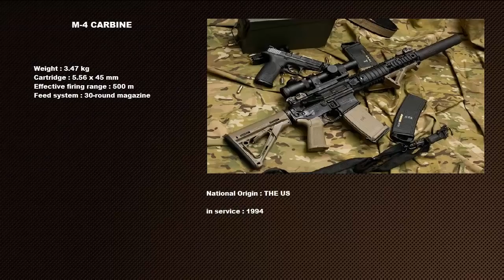10 Deadly Assault Rifles HD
1 ... FN SCAR-H .THE US / BELGIUM
2 ... MPT-76 TURKEY
3 ... G-36 GERMANY
4 ... M4 CARBINE THE US
5 ... AK-103 KS RUSSIA
6 ... ACR THE US
7 ... TAR-21 ISRAEL
8 ... HK-416 GERMANY
9 ... FAMAS G2 FRANCE
10 . STEYR AUG A3 .AUSTRIA